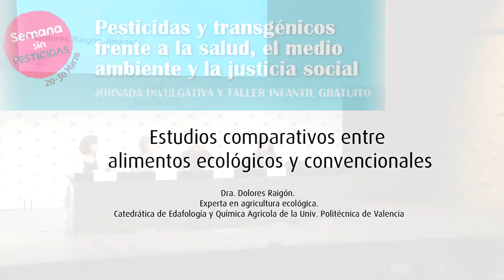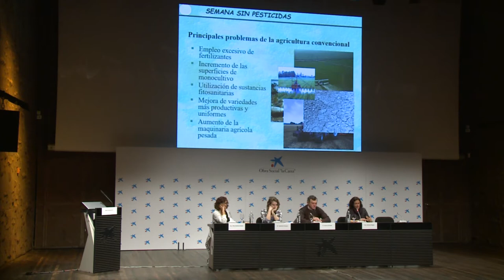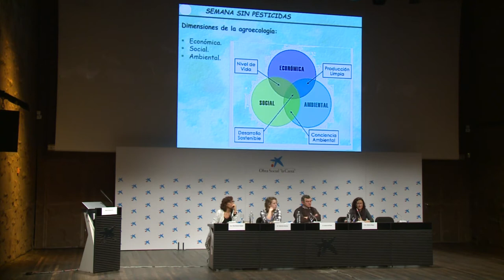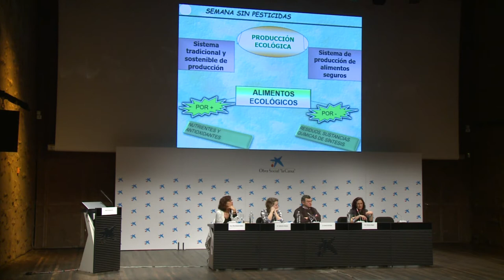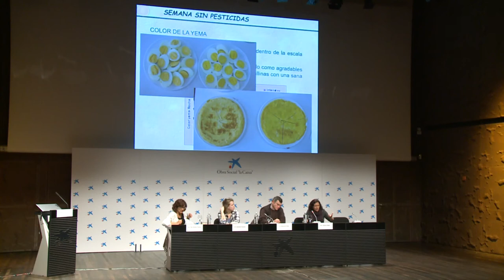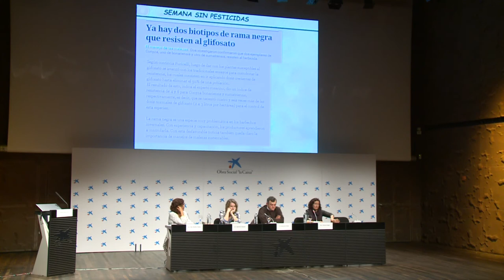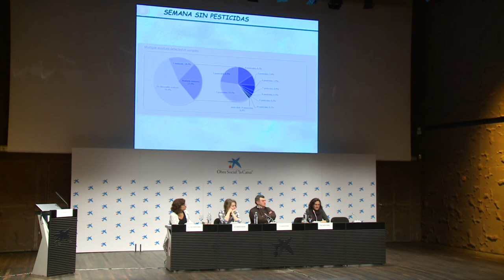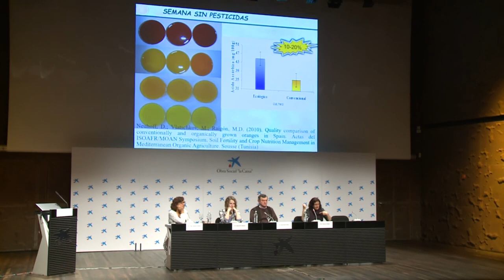ESTUDIOS COMPARATIVOS ENTRE ALIMENTOS ECOLÓGICOS Y CONVENCIONALES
ESTUDIOS COMPARATIVOS ENTRE ALIMENTOS ECOLÓGICOS Y CONVENCIONALES. Dra. DOLORES RAIGÓN

Celebrado en Madrid el 4 de abril de 2016 con motivo de la celebración de la semana sin pesticidas.